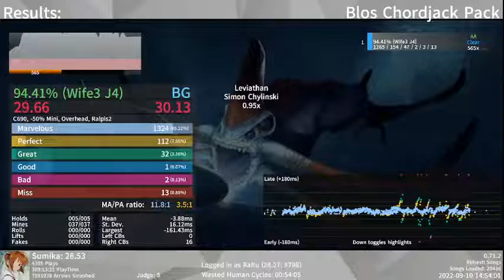【Etterna】Leviathan 0.95 AA 30.13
-50% Circle notes